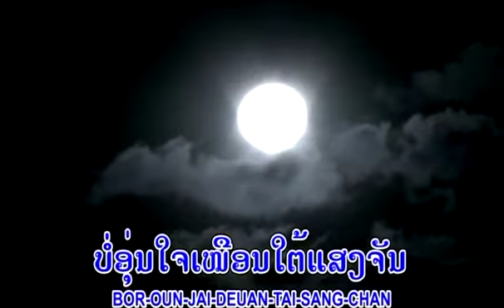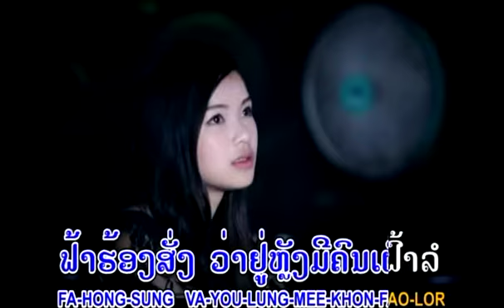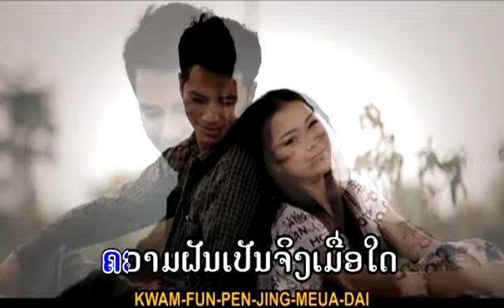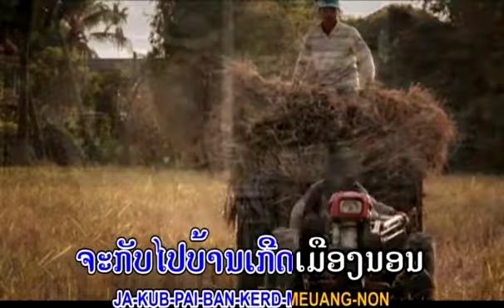Vilavan ຄິດຮອດບ້ານເຮົາ TS Studio MV